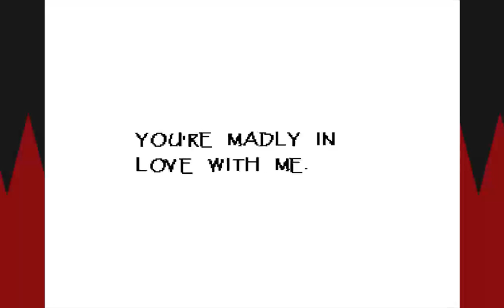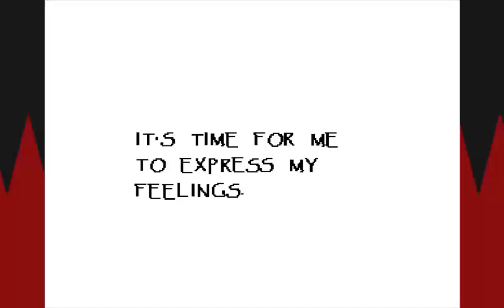RageRoid: Undertale #11 - DATING PAPYRUS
Today's Game: Undertale

Well Jaden goofs off. You can check out some other videos of ours... like the one where Jaden being a big goof, or the one where Jaden is being a little goof,or the one that that doesn't exist, when Jaden is being purely normal.

Purchase This Game (10 US DOLLARS)